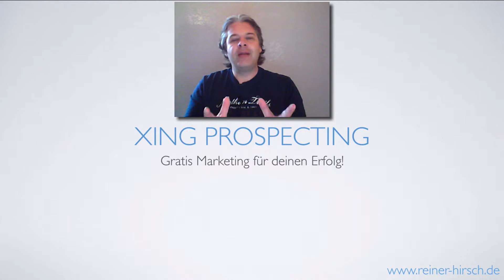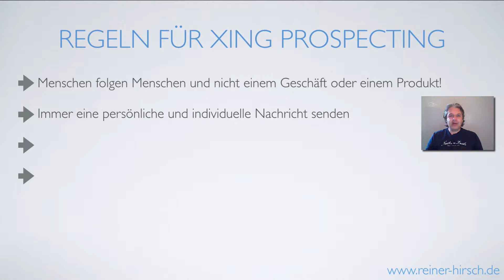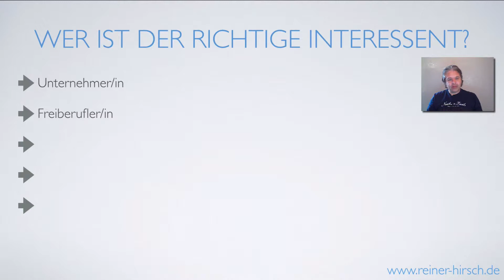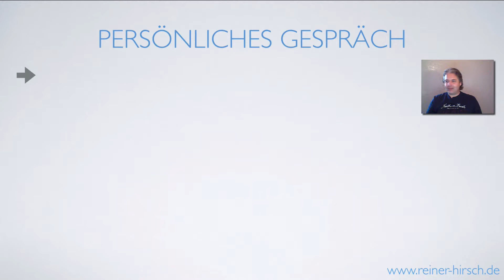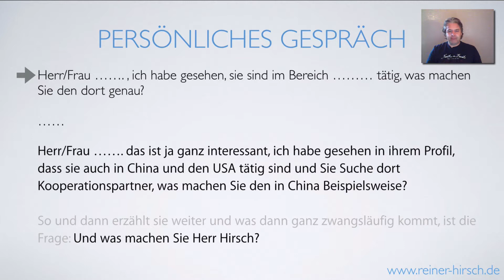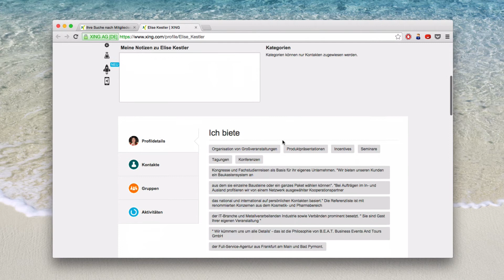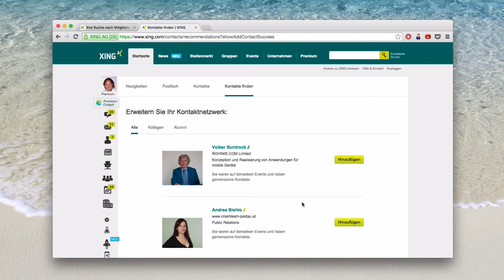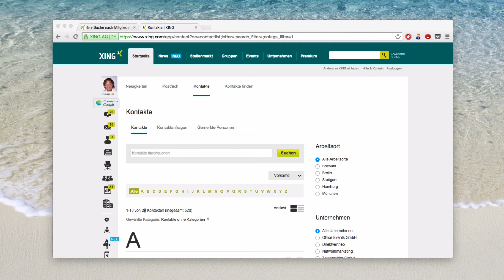XING Prospecting – Gratis Marketing für deinen Erfolg!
XING Prospecting ist eine kostenlose Möglichkeit (bis auf den Premium-Account von XING), um neue Kunden, Geschäftspartner, Interessenten oder Networker für dein Geschäft gewinnen. So gehen dir garantiert nie Kontakte aus, denn über eine Millionen Mitglieder sind im XING vertreten.

Mit XING Prospecting lernst du auf niveauvolle Weise Kontakt aufzunehmen. Und wenn dir die Person sympathisch ist, für dein Geschäft zu gewinnen.

Viel Spaß beim niveauvolle Kontakten
Reiner

PS: Trage dich JETZT hier für mehr Tipps für dein Geschäft in die Liste ein!